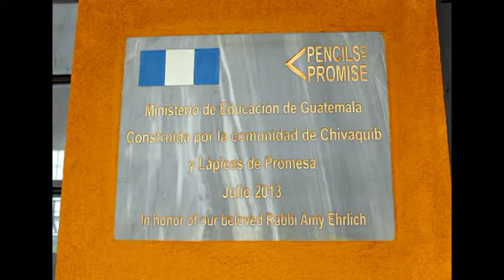שמע ישראל-1- בלחן פ. סטקן F. V. D Stucken - Shema Israel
כל קטעי המוסיקה שבפלייליסט הזה בוצעו בטמפל עימנו אל בניו יורק על ידי החזנים של בית הכנסת ביניהם, בעיקר, החזנית לורי קורסין ואחרים (אשמח אם תוכלו להגיב ולרשום את שמם). All of the music clips in this playlist were performed at Temple Emanu-El in New York by the synagogue cantors among them, especially, Cantor Lori Corrsin and others (I would love if you could comment and write down their name).